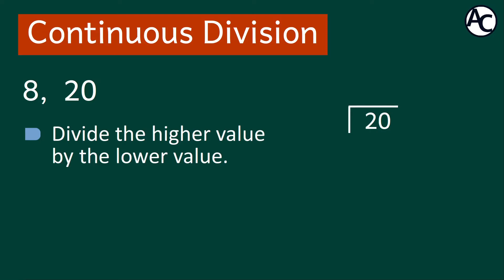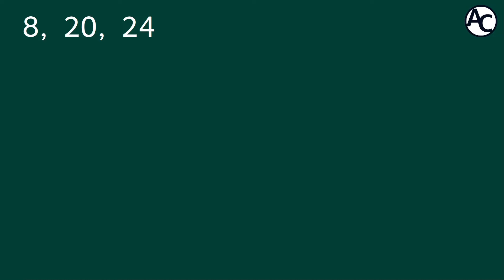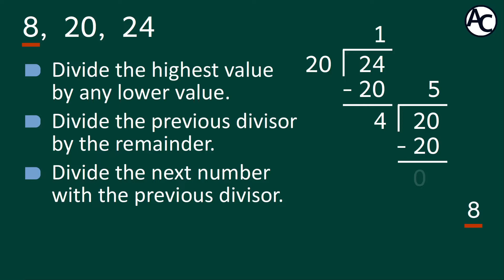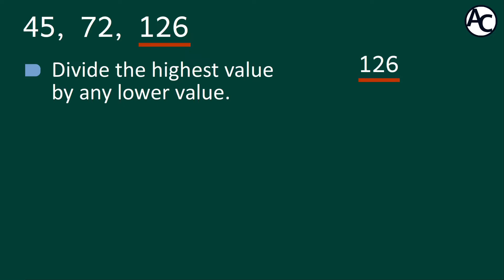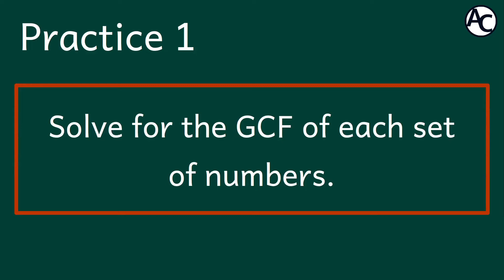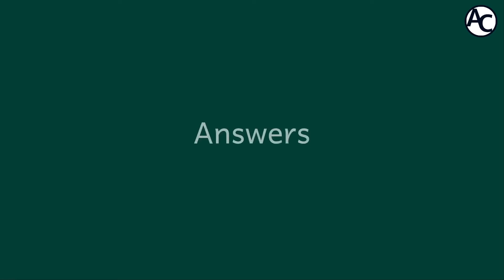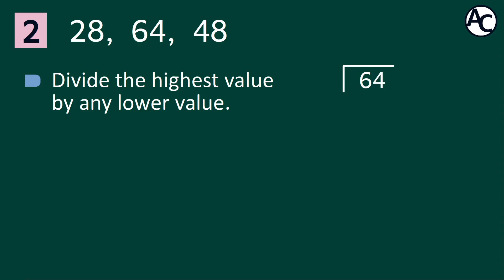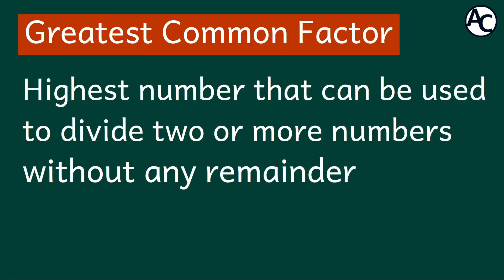Math Elementary Solving for GCF Using Continuous Division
Math Elementary Solving for GCF Using Continuous Division. Pag-solve ng Greatest Common Factor (GCF).

REFERENCE
Math Project. (2022). Greatest Common Factor (GCF).